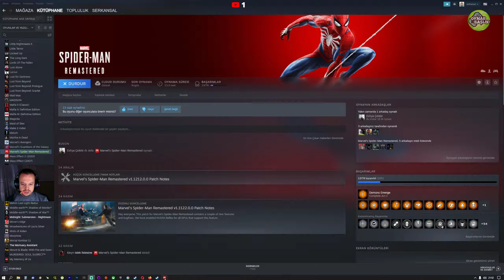Marvel's Spider-Man Remastered (Türkçe) 3. Bölüm